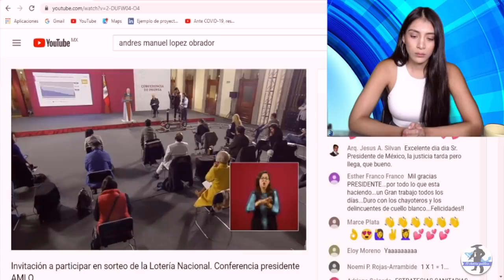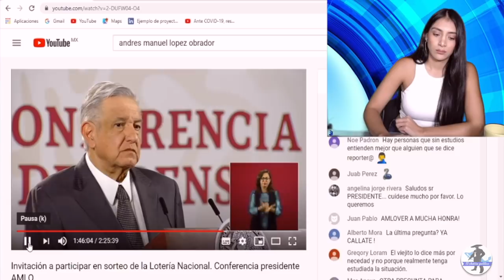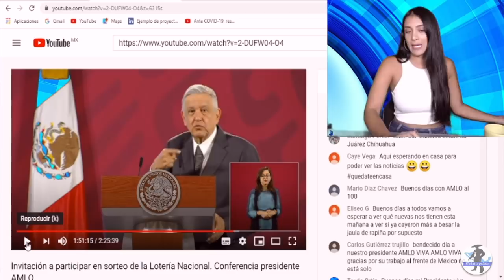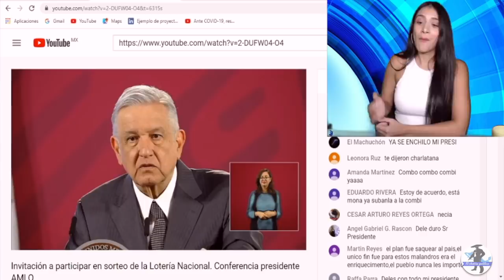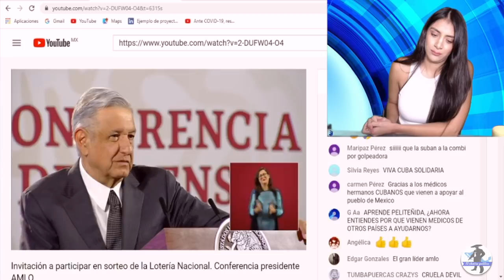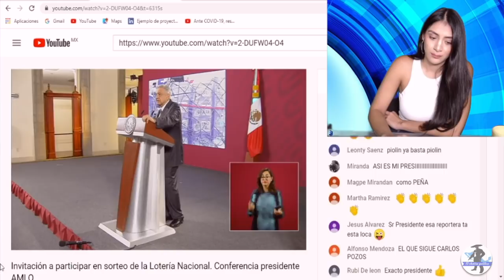¡AMLO NUNCA SE HABÍA ATREVIDO A ESTO!EXHIBE A CHAYOTERA “NO SEA HIPÓCRITA ESTUDIE Q ES EL COMINISMO!